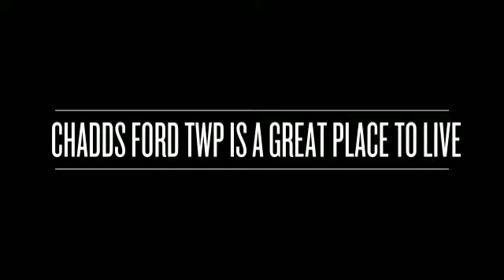Chadds Ford PA - LIN NINNIS